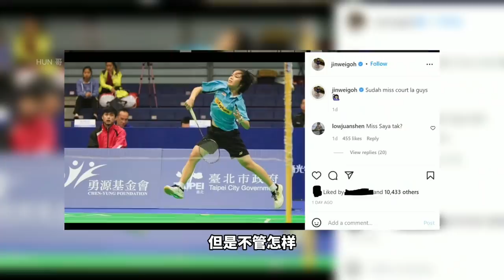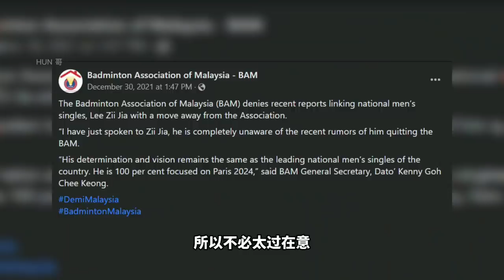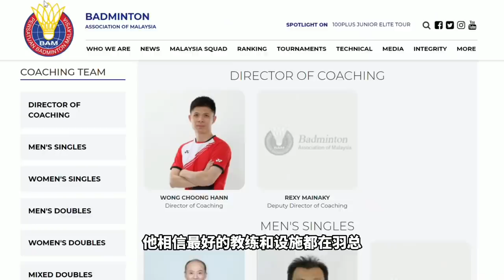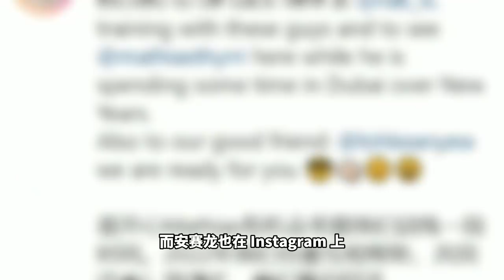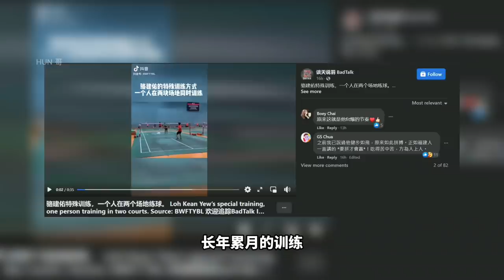吴堇溦回归羽坛？李梓嘉离开国家队？陈重名教练离职 安赛龙补习班回归！【羽坛报一报】| Hun 哥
【吴堇溦和大马羽总各说其词？吴堇溦Goh Jin Wei 宣布成为自由人！李梓嘉传闻离开国家队？陈重名教练在18个月之后离职 安赛龙补习班回归！到底有没有效？】

今天继续来关注羽坛的消息：

00:00 吴堇溦宣布成为自由人
01:10 李梓嘉离开国家队传闻荒谬至极
02:19 陈重名教练离开国家队
03:27 安赛龙补习班回归！高手一起训练更有效？